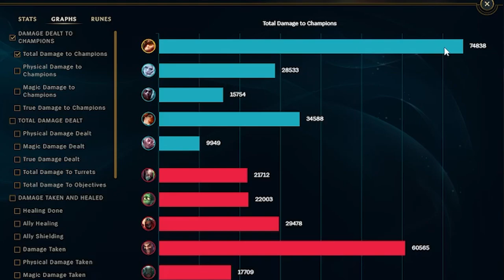The NIGHTMARE of every Top Laner! Captain TEEMO on duty!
Hello guys, this is our first League of Legends video and which champion could deserve to be in the first video more then our beloved Teemo?

Thats my most favorite build for Teemo and the one build with the most damage. Your shrooms and also your auto attacks are literally hitting like a truck and your opponents will start banning teemo in their next game.

If you want to climb while having fun try this Teemo build in your next game and if you enjoyed watching the video as much as we did creating it please leave a like and subscribe for more in the future.

My Runes:
Dark Harvest, Cheap Shot, Eyeball Collection, Treasure Hunter, Celerity and Gathering Storm

My Items:
Liandrys, Sorcerer Shoes, Demonic Embrace, Rabadons, Nashors Tooth and Void Staff

Season 12 best Teemo build and runes